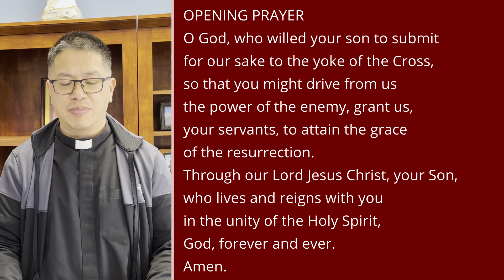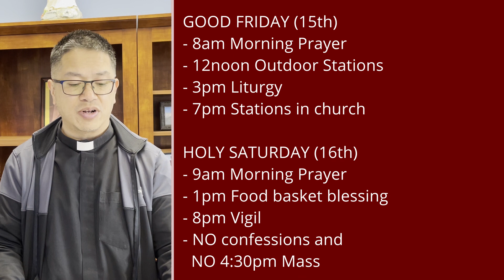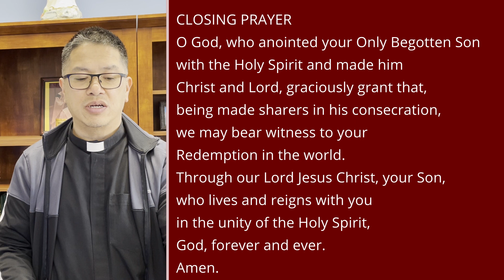Midweek Moment for April 13, 2022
This week’s topic: As we approach the holy days of the Triduum, it is important for us to reflect on their significance and how they can transform us.  These are not “ordinary days.”  Fr. Tirso shares some personal stories and encourages us to truly enter into these holy days.